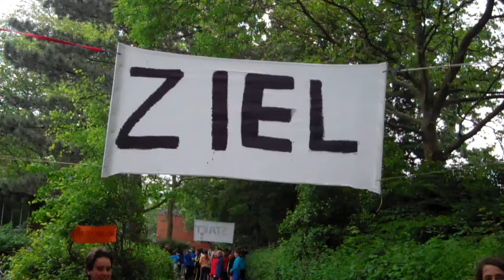Spendenlauf für die Laubengänge | das-macht-schule.net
Wir helfen Lehrern Praxisprojekte umzusetzen und damit Schüler stark für die Zukunft zu machen.

Unsere Vision:
Wir wollen, dass jeder die Schule mit Kompetenzen verlässt, die ihm individuelle Verwirklichungschancen, eine erfolgreiche Lebensführung und eine aktive Beteiligung an der Entwicklung der Gesellschaft ermöglichen. Das braucht die Chance zur Verantwortungsübernahme, Teilhabe und ein Training der 4 K’s Kollaboration, Kreativität, Kommunikation und kritisches Denken.

Was du bei uns bekommst:
Bei uns bekommen Lehrkräfte kostenlos Projektvorlagen und Tools, einen persönlichen Ansprechpartner, der während des Projektablaufs professionell begleitet, berät, motiviert, hilft. Jedes Projekt bekommt eine Projektseite, wird zum Vorbild und kann so „Schule machen“. Für zuhause gibt’s eine coole Projektstory zum Ausdrucken und ein notenfreies Projektzeugnis zum Vorzeigen.

Kleine Anstöße haben oft eine große Wirkung. Werte festigen sich, Talente kristallisieren sich, Weichen werden gestellt.

Wir vermitteln gebrauchte PCs, Flachbildschirme, Drucker aus Unternehmen kostenlos an Schulen und fördern damit die Möglichkeiten für digitale Bildung an Schulen.